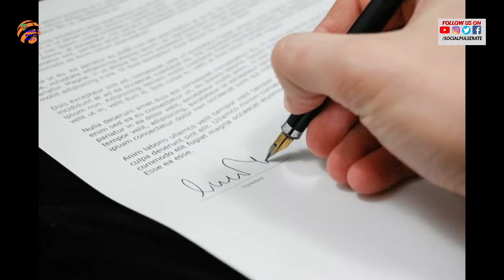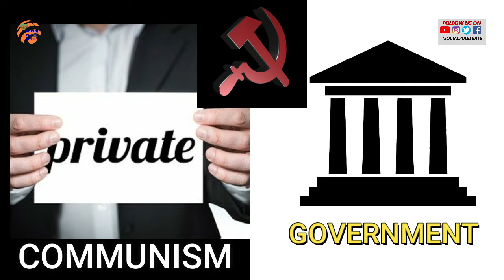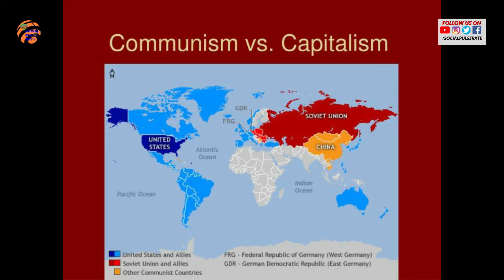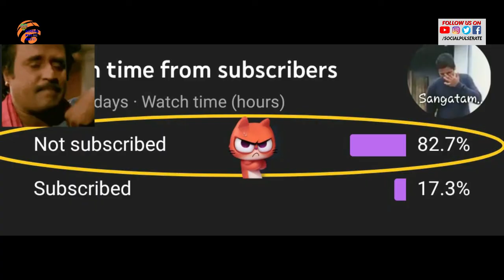Russia vs Ukraine War Explained | Updates | Ukraine crisis |Part 1 | Tamil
Russia is trying to annex Ukraine which is once a part and parcel of USSR...It created a faceoff between USA which helps Ukraine with $600mn worth weapons released from Baltic states...USSR was once a big area of land extending upto modern Kazakasthan, Turkmenistan which gets disintegrated in 1991 because of Economic crisis..

In this video we dig deep into historical perspective of this faceoff which led us to learn about NATO and Warsaw pact...We also see about Berlin Wall and a fight between capitalism and communism...In this Power struggle Ukraine was the Sacrificial Lamb for both countries...

Rowdy Tunes Thamizh Beats
By Vasanth

Image Sources & Credits:
By Series: Reagan White House Photographs, 1/20/1981 - 1/20/1989Collection: White House Photographic Collection, 1/20/1981 - 1/20/1989 Public Domain,